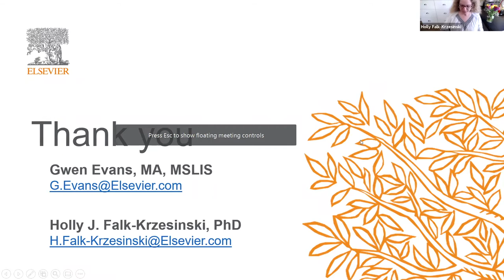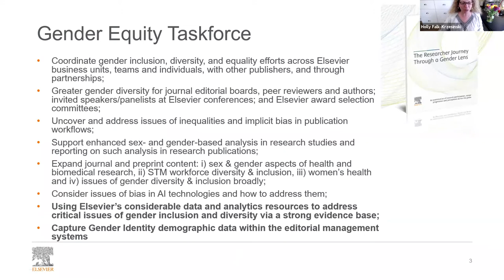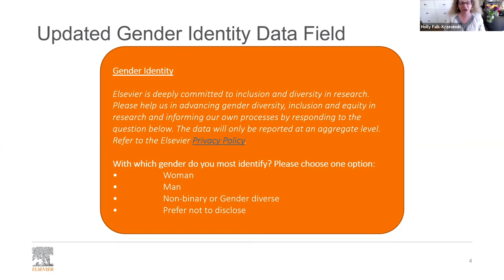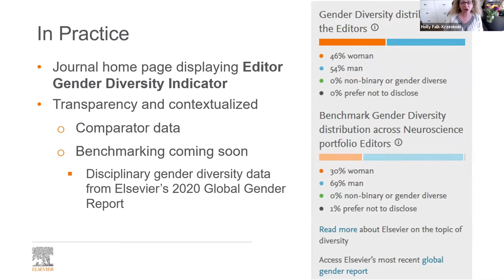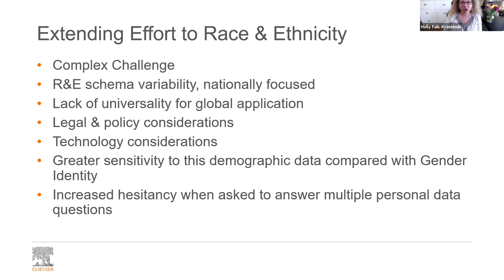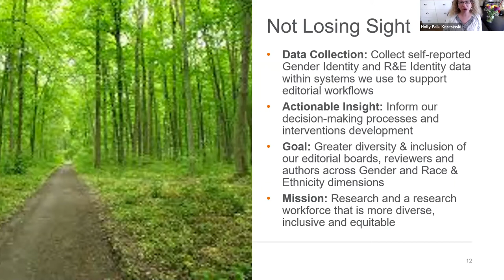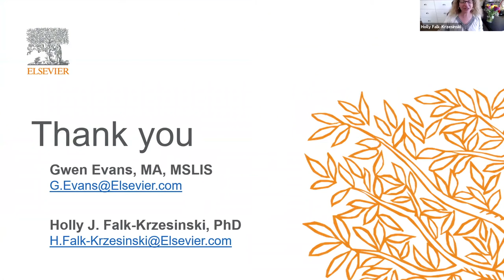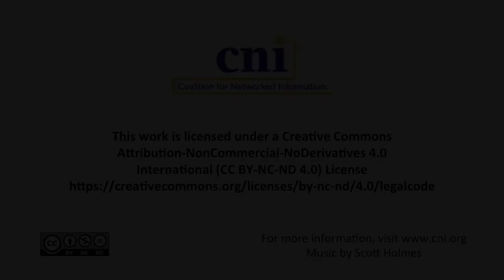Gender Identity Data at Scale: Considerations for Gleaning Actionable Insight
Gwen Evans
VP, Global Library Relations
Elsevier

Holly Falk-Krzesinski
VP, Research Intelligence and Co-chair, Gender Equity Taskforce
Elsevier